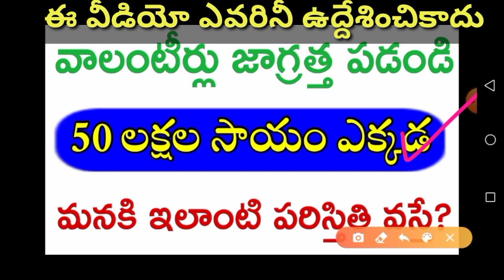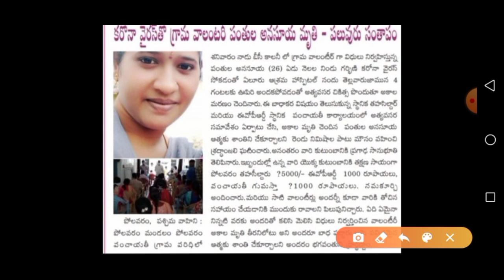వాలంటీర్స్ 50 లక్షల సాయం ఎక్కడ ! ఈ పరిస్థితి ఎవ్వరికీ ? Where Is Volunteer Gareeb Kalyan Yojna..?